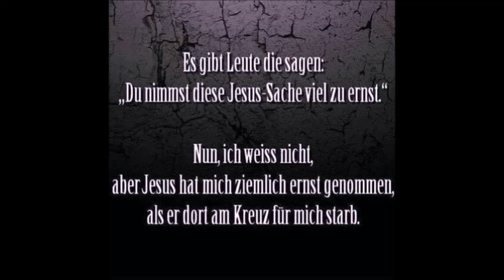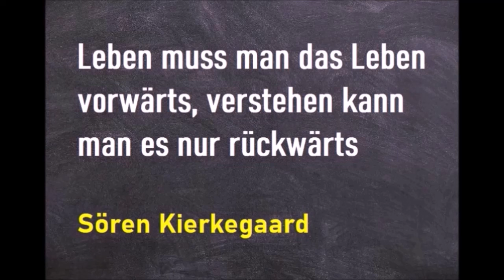Kurzpredigt: Es sei Gegenwärtiges oder Zukünftiges...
Echte Freiheit liegt von außen betrachtet immer ganz nahe am Leichtsinn. Für die einen kann das dann wie ''billige Gnade'' aussehen, aber andere erkennen darin genau das Gegenteil, nämlich ''wahre Freiheit und echte Freude''!